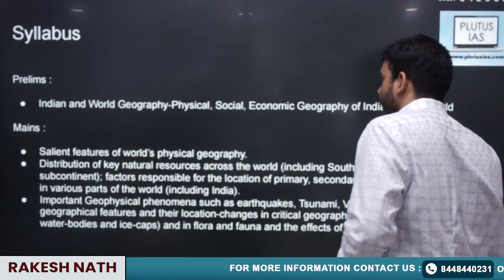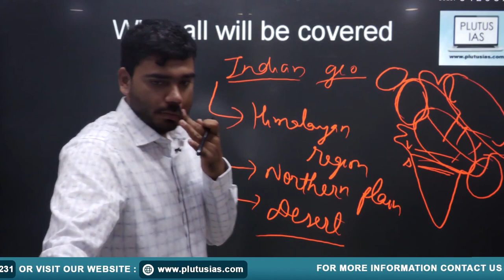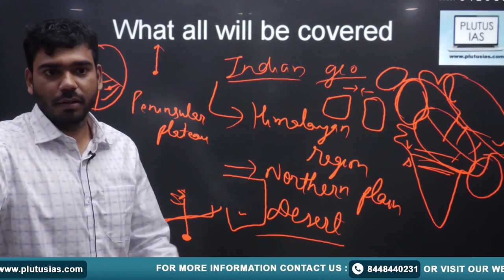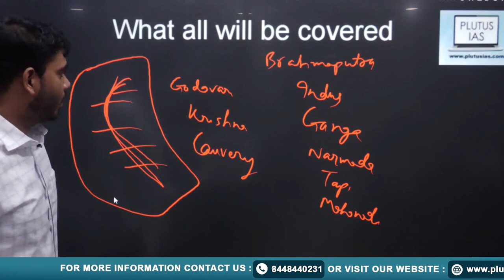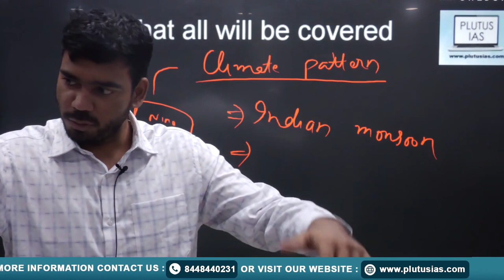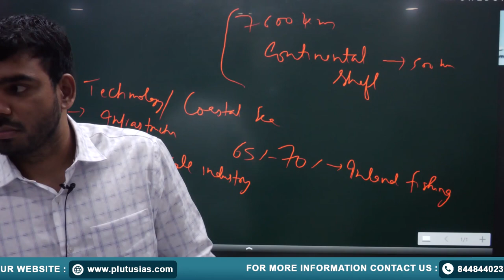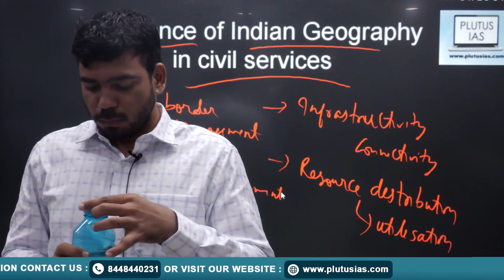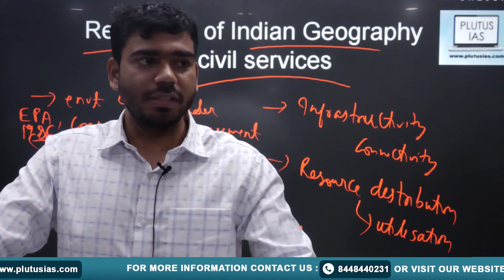Indian Geography | Syllabus & Preparation Strategy for UPSC Prelims | IAS - Civil Services Exam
Rakesh Nath
Holds a B.tech degree from the esteemed Indian Institute of Technology, Delhi. Boasts a published research paper in the International Research Journal of Engineering and Technology (IRJET) in 2017

Explore the diverse landscapes and geographical wonders of India with this comprehensive video on the Indian Geography syllabus for UPSC Prelims and Mains exams. This informative video covers key topics such as physical features, climate, vegetation, rivers, and more, providing a solid foundation for your exam preparation. Whether you're a UPSC aspirant or simply curious about India's geography, this video will help you grasp the essential concepts. Don't miss out on this opportunity to enhance your knowledge and excel in your exams.

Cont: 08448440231